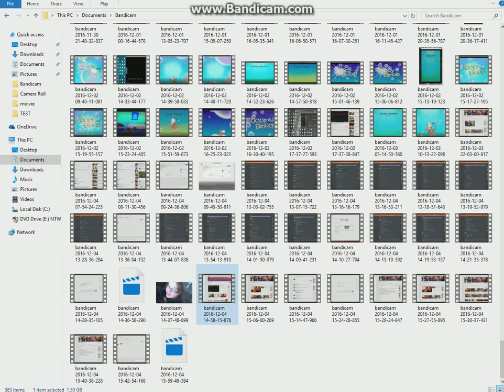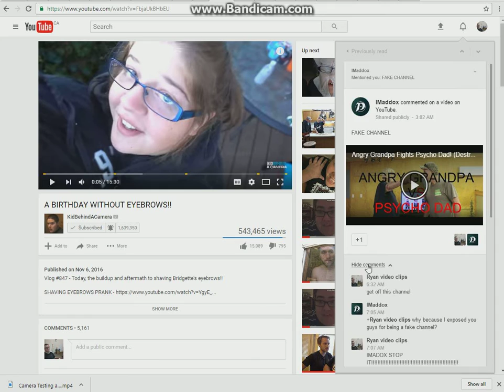we have ben exposed fuck!!!!!!!!!!!!!!!!!!!!!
FUCK YOU HACKERS!